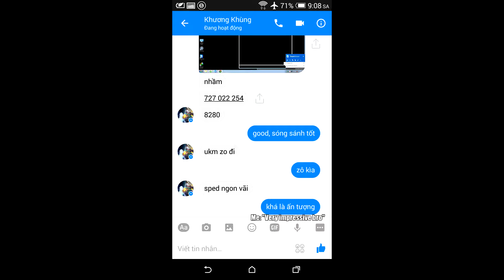Short version...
Yugioh POC - Win with the last turn (Epic Outplay Duel)
Yugioh one card left, Win with the last turn, Win with the last card of the deck

How can I outplay this guy, watch the video to the end :))